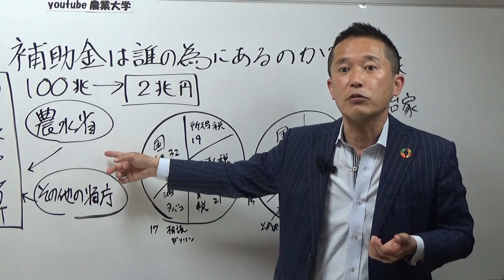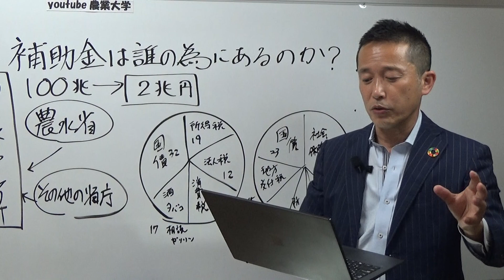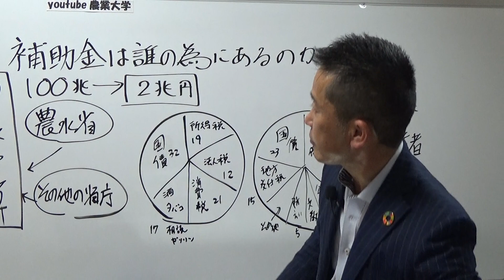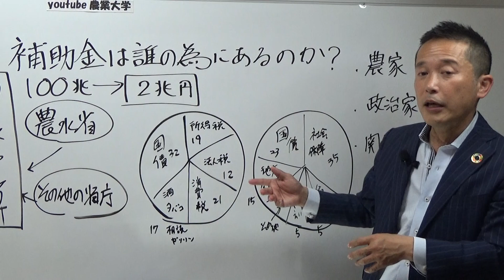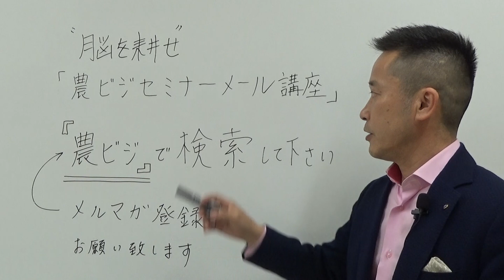【農業経営】補助金は誰のためにあるのか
▷youtube農業大学へようこそ。農業パーソナルトレーナー山下弘幸（やましたひろゆき）です。今回は農業経営についてです
次世代を担う若手農業者のための農業経営に関する情報をお伝えしている講座です。
気に入ってもらえたならいいねを押してもらえると嬉しいです。

この動画は私がこれまで農業をやってきた中で経験してきたことや
学んできたこと、実践してきたことを記録として残すことを目的としてます。
目標は１０００動画。これらの中から1つでもご覧いただいている方のお役にたてる
動画あるといいなーって思っています。

▼▼メルマガのご登録はお済ですか？▼▼

脳を耕せ！農ビジセミナー「メール講座」を無料で配信しています。
独自の目線でこれからの新し農業ビジネスのヒントをお伝えしています

いつでもメルマガは退会できますのでお気軽にご登録ください
メルマガご登録いただくと無料相談を受けることができます

まずはこちらからメルマガにご登録ください

家族構成：妻、娘二人、両親健在
趣味：お笑い番組のネタを見ること
週末の過ごし方：デイキャンプで肉を焼いて食べること

これまで30年以上の農業経営から得てきた知識、知恵、スキルを中堅・若手農業者にわかりやすくお伝えすることです。
なるほど！農業ってそういうことだったのか？って感じてもらえると嬉しいです。
農業ってこうすればうまくいくんだ！って少しでもお役に立てればありがたいです。

農作業だけでなく「脳作業」も一緒にやりましょう
脳は農業に不可欠な「脳具」です
農業を「脳業」に
この動画を見て一緒に脳を耕しましょう！

毎日ブログも更新しています！